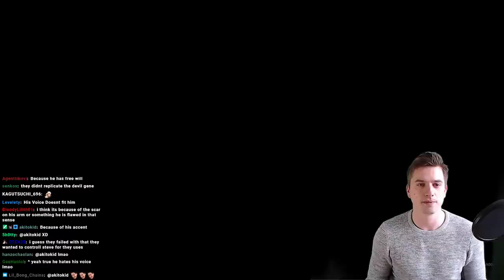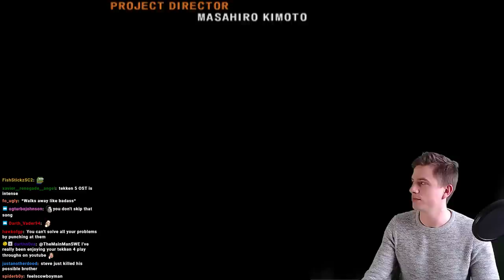T5 Revisited | Steve Fox Story, Monster With Australian Accent!